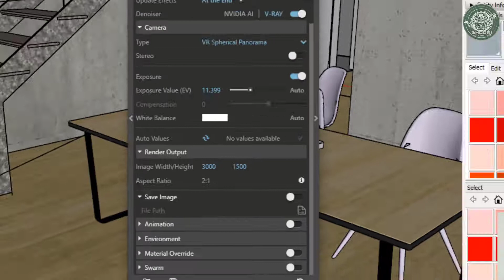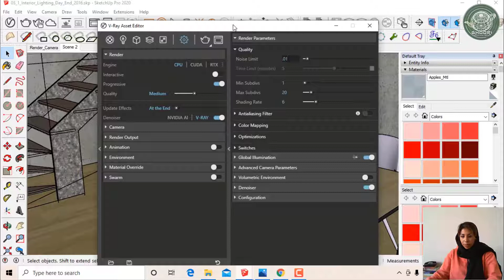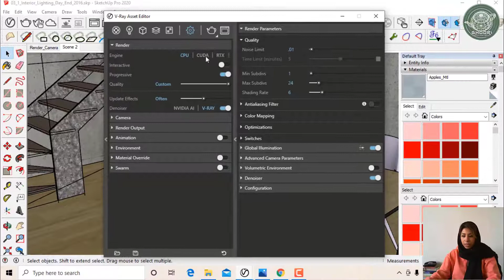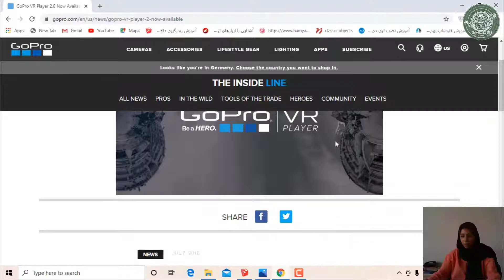آموزش رندر پانوراما در ویری اسکچاپ- Vray for sketchUp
V-ray tutorial by Ghoori educational Group
همونطور که میدونین یکی از جذاب ترین روش های ارائه معماری رندر به صورت پانوراما یا 360 درجه هستش که اینروزا خیلی طرفدار داره تو این آموزش یاد میگیرین که چطور خیلی راحت با استفاده از ویری از صحنه تون یک رندر پانوراما بگیرین.